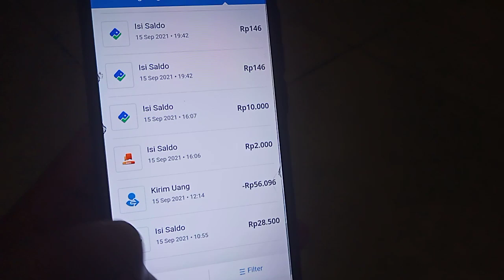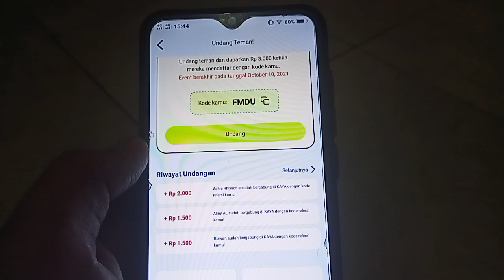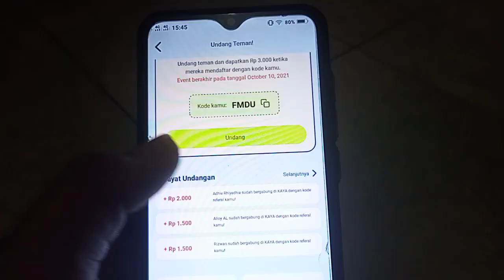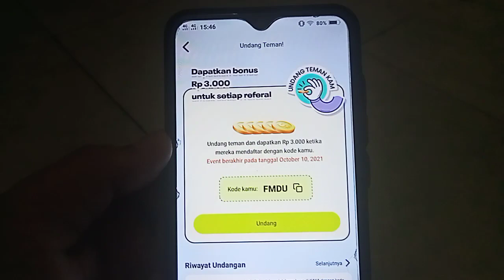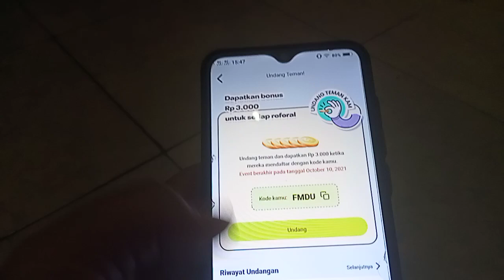BARU ! EVENT APK PENGHASIL SALDO DANA 2021 | APLIKASI PENGHASIL UANG 2021 | EVENT APK KAYA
aplikasi penghasil uang, event aplikasi penghasil uang terbaru, event apk penghasil saldo dana 2021

apk kaya penghasil uang, event apk kaya, aplikasi penghasil saldo dana, aplikasi penghasil uang 2021 terbukti membayar

kode reff apk kaya

FMDU

kode undangan neo+

QFJU32

link event akulaku 45ribu

refferal tiktok
GAX3PQ7PJPYSY

kode undangan helo

D93259811

kode undangan

35543416